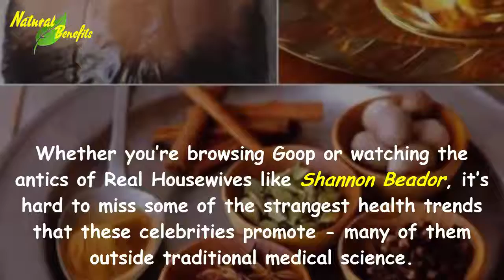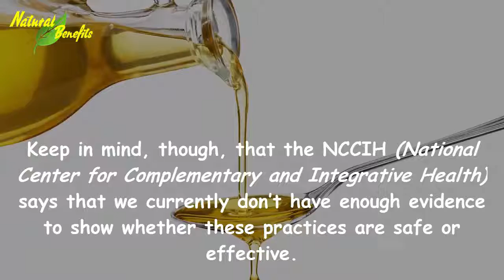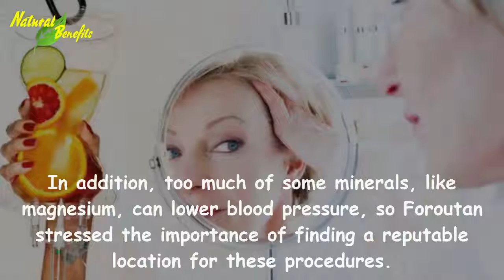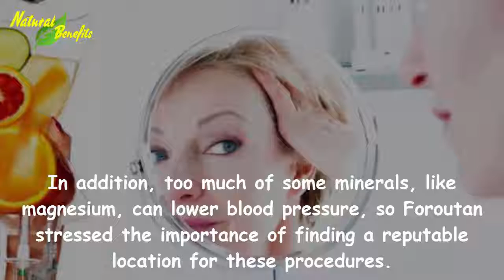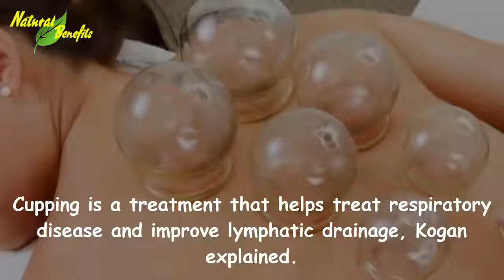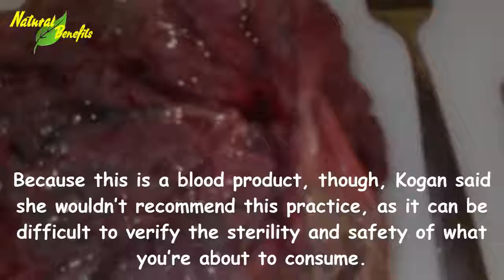The Truth About 6 Wacky Celebrity Health Trends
The Truth About 6 Wacky Celebrity Health Trends. It’s hard to miss some of the strangest health trends that these celebrities promote — many of them outside traditional medical science.

But is there any reason to believe that some of the weirdest practices, including swishing oil around your teeth or eating a placenta, might actually have some benefits?

Fox News spoke to a few holistic health specialists to get their thoughts on these trends.

1. Jade Eggs -
One of Gwyneth Paltrow’s latest experiments? Jade eggs: oval stones made of jade that are inserted vaginally. Supposedly, the eggs increase vaginal tone, strengthen the vaginal muscles, improve hormonal balance and increase libido, Dr. Svetlana Kogan, a holistic health practitioner and author of "Diet Slave No More,”.
2. Vitamin Drips -
According to Robin Foroutan, spokeswoman for the Academy of Nutrition and Dietetics and an integrative dietitian, nutritionist and health coach, vitamin drips can be used to achieve higher levels of vitamin concentration in the body than oral supplements alone — when used and administered appropriately.
3. Oil Pulling -
Oil pulling is an Asian-Ayurvedic practice of swishing oil — such as sesame oil or coconut oil — around the mouth for a few minutes, in order to whiten teeth, improve oral health and soothe mouth dryness.
4. Cupping -
Cupping is a treatment that helps treat respiratory disease and improve lymphatic drainage, Kogan explained. Celebrities including Lady Gaga, Lena Dunham and Michael Phelps have jumped on the cupping bandwagon.
5. Toothpaste for Acne
Some celebrities — such as Kendall Jenner and Jennifer Love Hewitt — recommend an old teenager trick: using toothpaste to clear up a pimple.
6. Eating Placenta -
After childbirth, some moms consume the placenta, or what Kogan described as the “organ that’s formed as an interface between the mother and child” for a whole host of health benefits. Because this is a blood product, though, Kogan said she wouldn’t recommend this practice, as it can be difficult to verify the sterility and safety of what you’re about to consume.